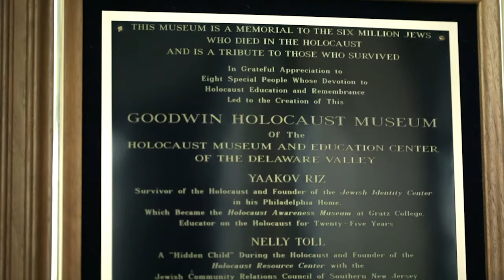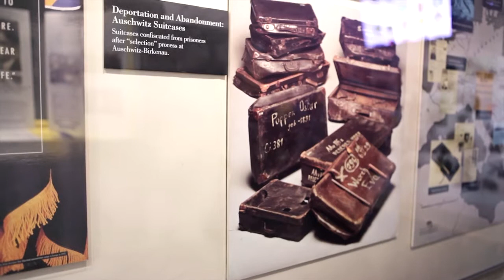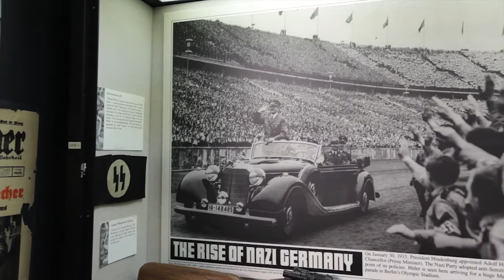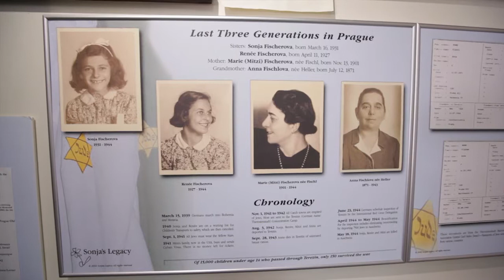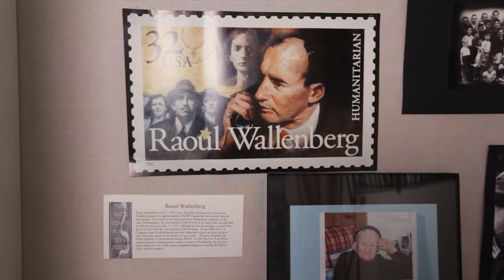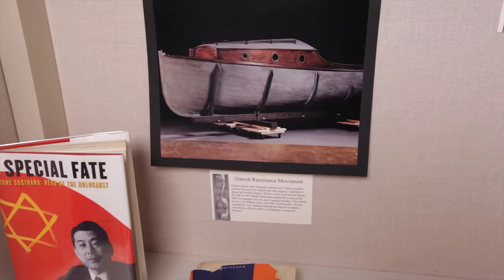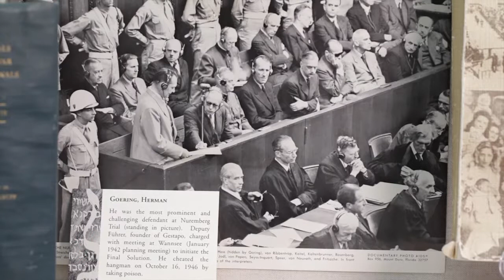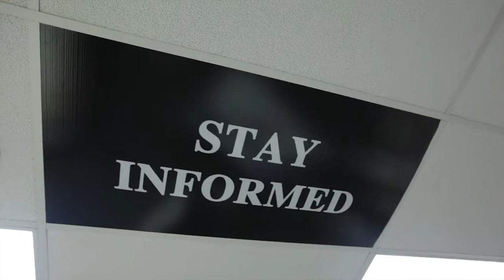Museum Tour of The Esther Raab Holocaust Museum and Goodwin Education Center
A virtual tour of the Holocaust Museum located at the Katz JCC.